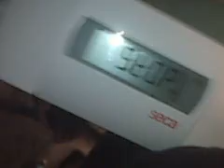Maxing out the scale